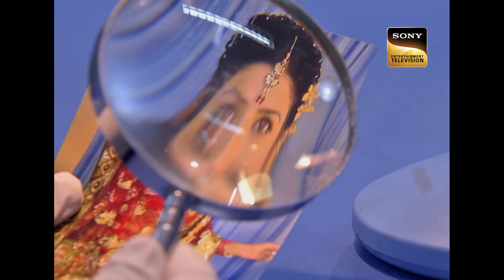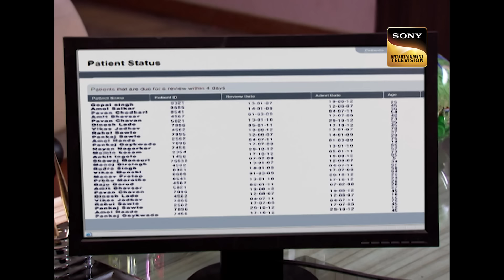Brides के साथ हो रहे Crime को CID कैसे करेगी Expose? | सी.आई.डी.| Latest Episode |20 July 2024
A newlywed couple is mysteriously burned alive in their home. A CID investigation uncovers a murder that appears to be an accident. a murder committed in execution of an elaborate plan. The CID discovers a connection between the bride and a notorious travel agency that runs the scam. Could this be the cause of the couple's death? See how the CID solves the case.